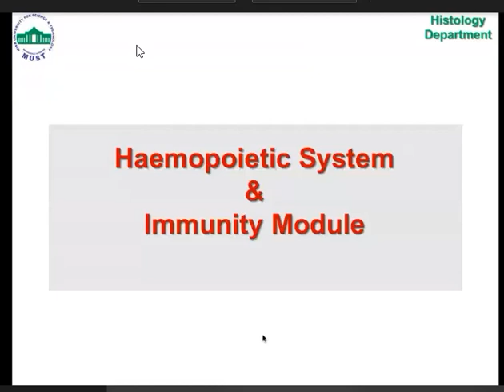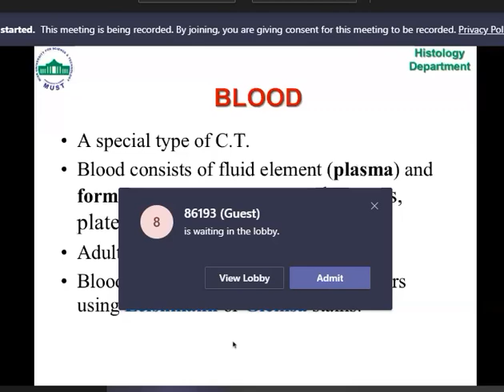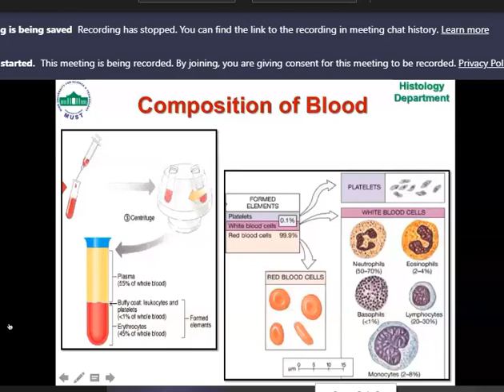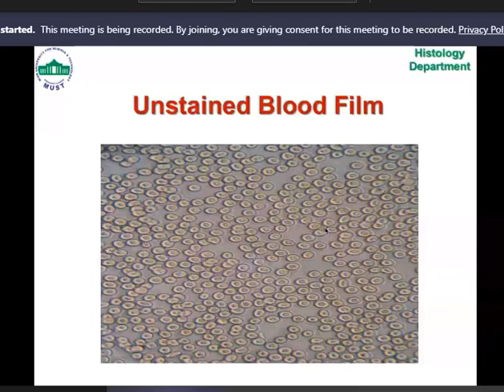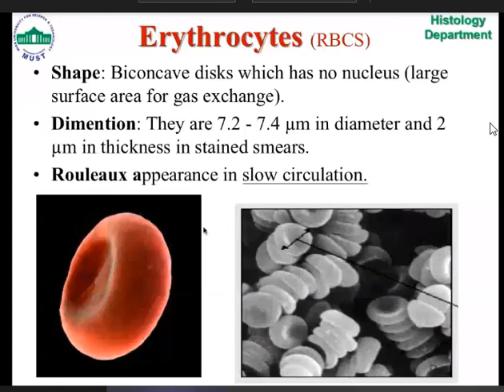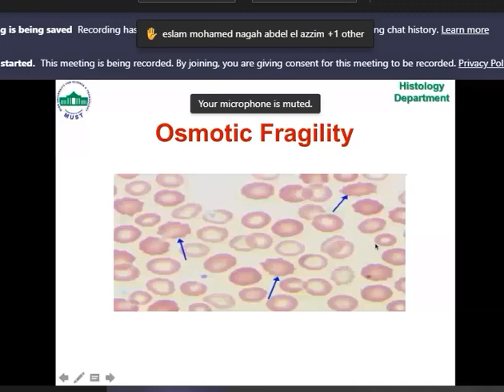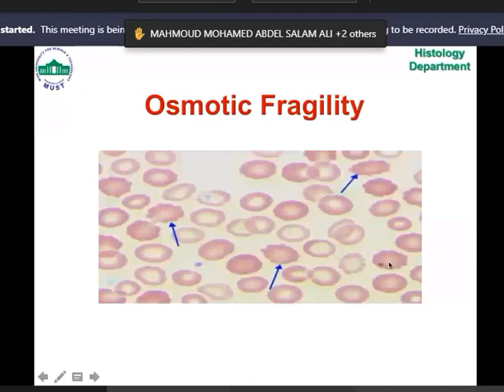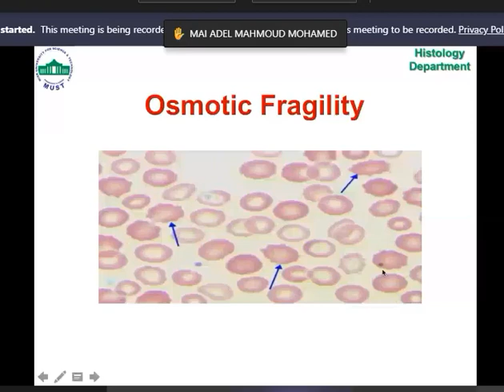HIM-201 | 1st lec. histology | Dr.sahar